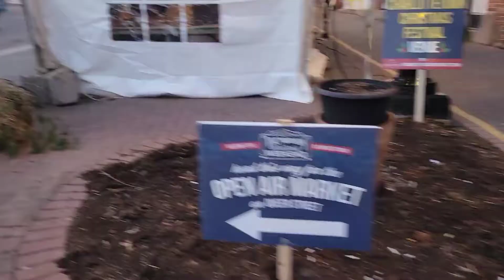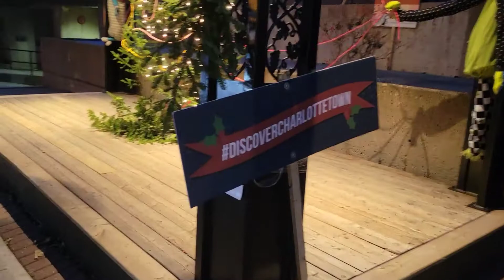Vlogmas day 10 - Whoville and market day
Hello.

My town has a whoville display and an outdoor Christmas market.  Come with me as I show you around